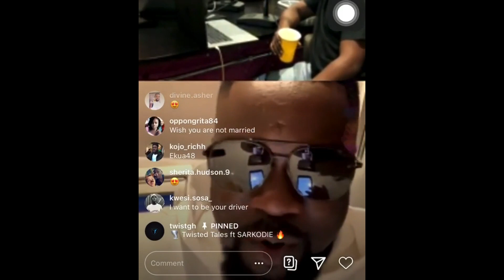sarkodie teases with new songs, freestyles, & calls stonebwoy for collabo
Check the original video/audio here:
Credit_____________________________
Artist: Sarkodie